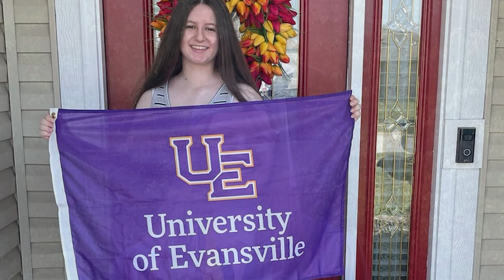Realizing the Dream: Ashtyn Baxter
Realizing the Dream Recipient 2022–23: Ashtyn Baxter, University of Evansville
Most Influential Educator: Chasten Bear, Herron-Riverside High School